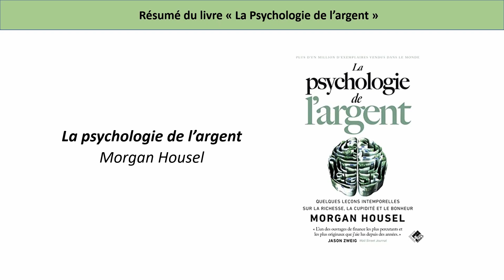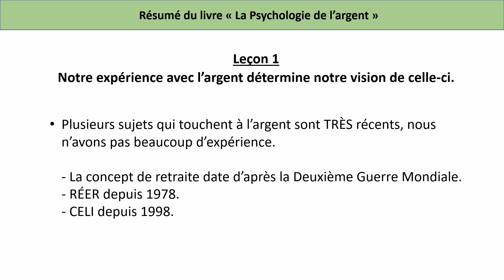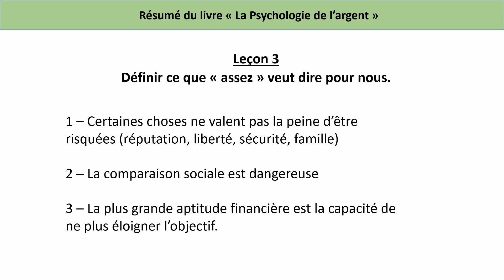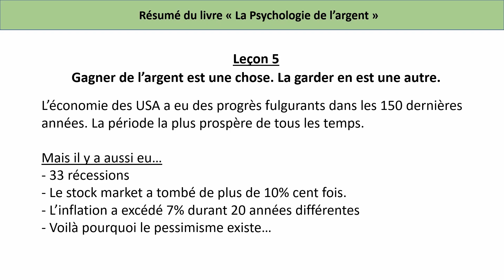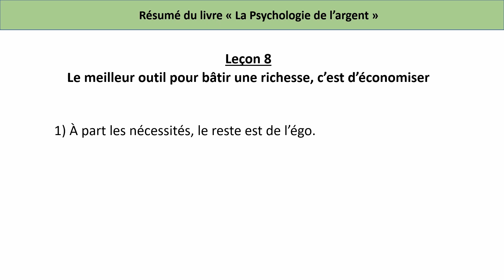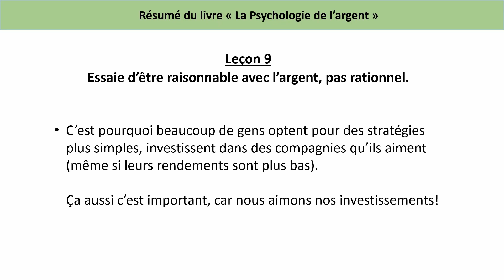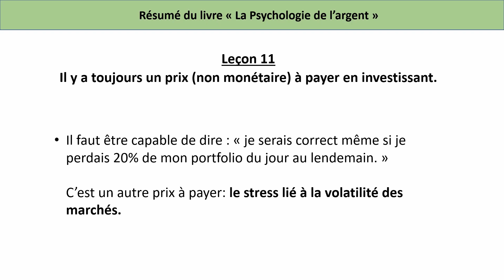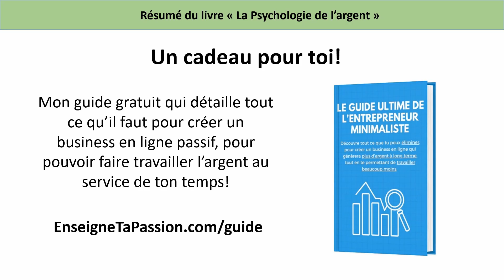La psychologie de l'argent (résumé complet du livre de Morgan Housel)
►► Gratuit - Le Guide Ultime de l'Entrepreneur Minimaliste 🎁

Voici un résumé du livre fascinant ''La psychologie de l'argent'' par Morgan Housel.

Que ce soit pour ses finances personnelles ou du côté business, l'argent est un sujet complexe qui est souvent abordé d'une perspective purement rationnelle:

« Voici comment faire un budget. Voici dans quoi investir ».

Ça ne prend pas souvent en compte le côté humain, émotionnel et psychologique qui vient avec la gestion de l'argent.

Donc dans ce résumé, je te partagerai les 12 leçons qui m'ont le plus fasciné dans ma lecture (et re-lecture!) de ce livre.